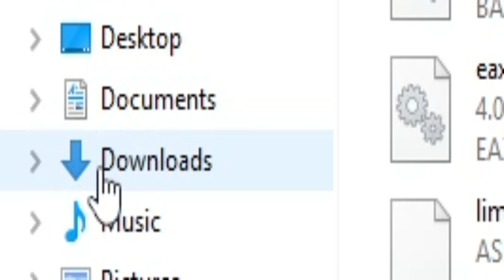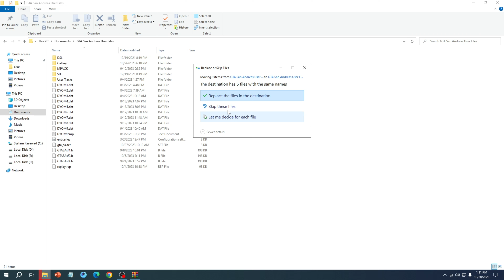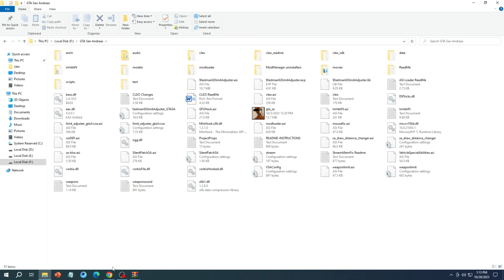How To Add Any Mission (Dyom Mod) in GTA San Andreas | Installing dyom mod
Hi Friends,
First of all Thank you for visiting our channel.Welcome to our action-packed gaming haven! If you're an avid gamer and seeking a thrilling escape into the digital realm, you've come to the right place. Our YouTube channel is a vibrant hub for all things gaming, offering a vast array of content across your favorite titles, including Fortnite, Minecraft, Roblox, Call of Duty, Among Us, Apex Legends, GTA 5, FIFA, League of Legends, PUBG, Valorant, Animal Crossing, World of Warcraft, Overwatch, Genshin Impact, Clash of Clans, Pokémon Go, Battlefield, The Sims, and NBA 2K. we provide you knowledge about Gaming, Gameply and Game Mods   Just support us and one day we will make this a successful channel.

A.K Tech Gamez
Wattsapp channel